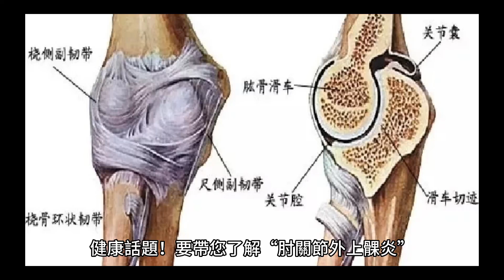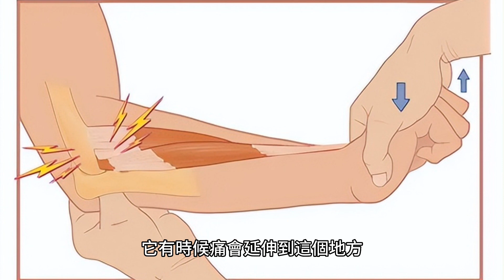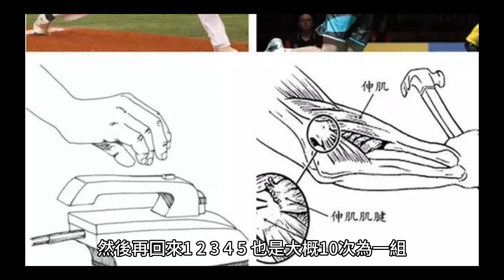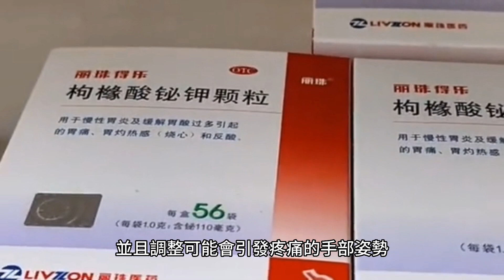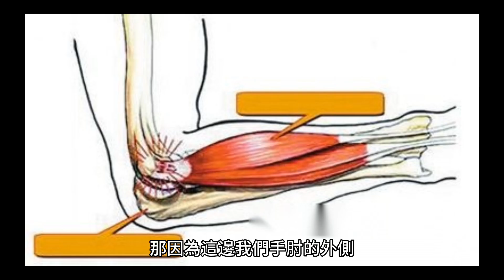這部位「痠痛」難耐 影響日常作息！罹「這疾病」醫：未積極治療下場慘！